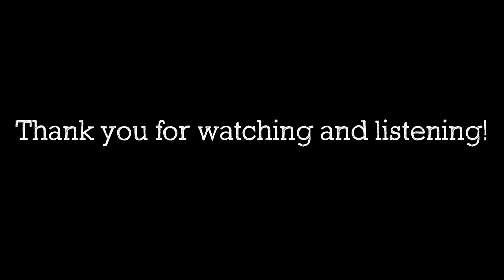Matthew Ifield - Castaways (The Backyardigans Cover)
Equipment used to record:
 - Microphone: Sontronics STC-3x Black
 - PreAmp: PreSonus Studio 26c
 - DAW: Logic Pro X
 - Studio Monitors/Speakers: B&O Beolit 15

About:
16 years old, hoping to become a famous musician. Loves music, it’s my strongest passion!